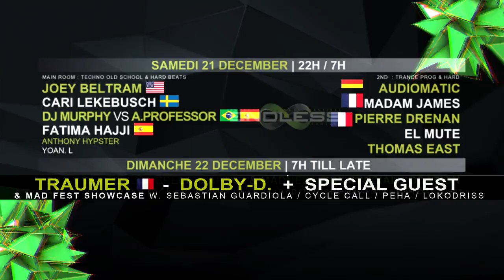ENDLESS PROJECT : 20.21.22 DECEMBRE 2013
Vous l'attendiez tous, voici le temps venu de faire la grande annonce, l'annonce du plus underground des festivals de cette fin d'année : Un beau cadeau de noël, en cette période de festivités !
( Décembre 2013 )
Sur 3 jours, vous viendrez de toute la France nous rendre visite à TOULOUSE ( la ville UNDERGROUND de référence actuelle ) pour le projet ENDLESS : Soit, une infinité d'idées et de belles réalisations que l'on vous promet !

Sur 3 jours vous découvrirez un panel d'artistes venu des différents milieux, TECHNO / HARD TECHNO ET TRANCE, artistes qui restent pour la plus part, une grande exclusivité pour pleins d'entre nous..

VOICI DONC L'ENSEMBLE DES ARTISTES QUE NOUS RECEVERONS SUR 2 JOURS A L ENDLESS project :

5 STAGES 2 PARTIES 1 BIG AFTER: TECHNO & ACID TECHNO/ HARD GROOVE / HARD TECH / SCHRANZ/ TRANCE & PSY PROG . 2 DAYS / 1 BIG AFTER

ROOM 1 : TECHNO & ACID TECHNO
LEN FAKI
ROBERT HOOD
BEN SIMS
DAVID CRESPO
FLEX

ROOM 2 : HARD TECHNO / HARD GROOVE / SCHRANZ
PET DUO
GREG NOTILL
DU ART
BELSON
JEREM SIDECHAIN
N'VEIK

ROOM 3 : TRANCE PROG / PSY
PEHA
HANBLECEYA
O-LIVE
KIPI
RIC OM

SAMEDI 21 DECEMBRE

ROOM 1 : TECHNO / OLD SCHOOL & HARD BEATS.
JOEY BELTRAM
CARI LEKEBUSCH
DJ MURPHY vs A.PROFESSOR
FATIMA HAJJI
ANTHONY HYPSTER
YOAN. L

ROOM 2 : TRANCE PROG & DUB TRANCE
AUDIOMATIC
PIERRE DRENAN
MADAM JAMES
EL MUTE
THOMAS EAST

DIMANCHE 22 DECEMBRE

ENDLESS Big AFTER.

MAD FEST SHOW CASE
W. LOKODRISS / CYCLE CALL / PEHA
+ DOLBY D
+ SEBASTIAN GUARDIOLA

Plus d' info à venir pour le lieux.

Sur 3 jours, vous basculerez de salle en salle, de soir en soir, d'une sonorité à l'autre sur du gros son FUNKTION ONE pour le plus grand bonheur de tous..

ENDLESS project, vise aussi haut , et vous promet beaucoup de visuel, beaucoup de show et d'extravagances...

En tous cas on compte sur votre soutien à tous pour une grosse réussite, TOUS ENSEMBLE !

10000 MERCI.

ACCES 20 € EN PREVENTES
25 € SUR PLACE
40 € PASS 2 SOIR + AFTER

FUNKTION ONE BY FAMOUS SOUND.

PARC DE SESQUIERES
31200 TOULOUSE.